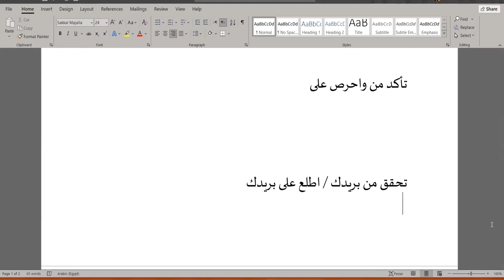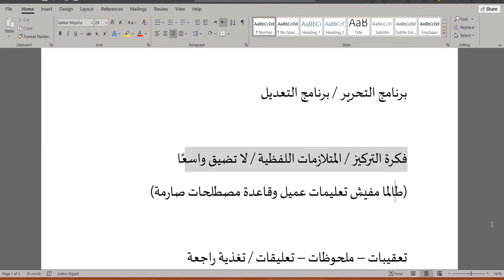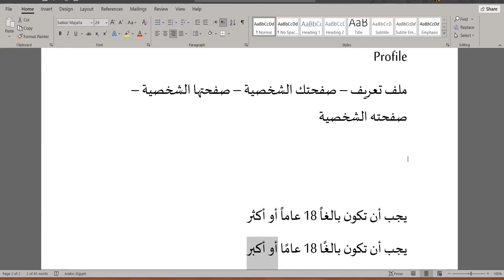تحرروا من التقليد (3)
نفكر ونحسن الترجمة أحسن يا جماعة

= مكتبتي على درايف وبها مواد مفيدة للمترجمين

🗣 نبذة عني وقت نشر هذا الفيديو
ناصر ريحان = مترجم بين الإنجليزية والعربية منذ عام 2008
أُقدم أساسيات CAT tools مجانًا لطلبة اللغات + ورش العمل المدفوعة الأجر لمن يهتم بمستويات أعلى من الأساسيات
💡 تخرجت من كلية الآداب، جامعة المنوفية، 2007، ثم حصلت على دبلومة تربوية عامة عُليا من كلية التربية

💡 بدأت خبرتي الاحترافية في الترجمة والأقلمة عام 2008 وتشمل
⭐ ترجمة الكتب ⭐ ومقالات nature Arabic Edition ⭐ والمحتوى التسويقي والبيانات الصحفية والترجمة التقنية المتخصصة ⭐ وإدارة فرق عمل الترجمة --- وترجمة مجالات أخرى

💡💻 أستخدم برامج الترجمة بمساعدة الحاسوب منذ عام 2010 و قدمت أكثر من 600 ساعة تدريبية على هذه البرامج منذ أواخر عام 2015 بشكل حر \// إضافةً إلى تقديمها بالشراكة مع: لينجوا - لوك آن مور - أكاديمية ابن سينا - إيلاف - والجمعية المصرية لخدمات اللغة وحلولها (eagls) كما قدمت ما يزيد على 150 ساعة تدريبية في الترجمة التقنية واللوكاليزاشن
دربت فرق عمل شركات على الكات تولز:
 AMAD - Expo - FeedBack Market Research - AW Holding

📲 وسائل التواصل
تليجرام: @Nasser_Rehan